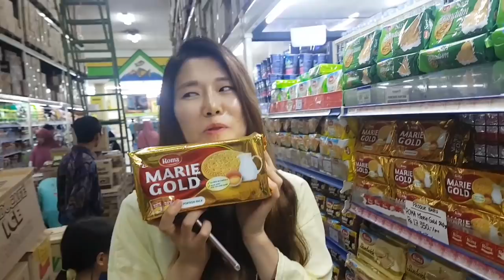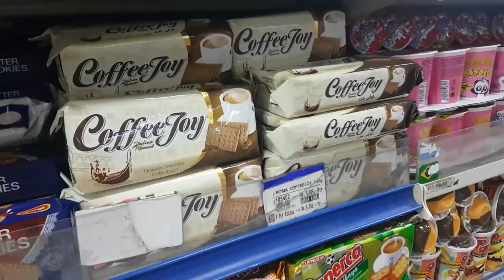이건 무조건 챙겨야 해 인도네시아 선물 쇼핑리스트 !! 인도네시아 쇼핑 팁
belanja oleh-oleh teman teman di Korea .

니니오니 NAK KOREA
Minta mendukung Nini&Ony !

Cerita Sehari-harian anak KOREA NINI dan ONY di indonesia